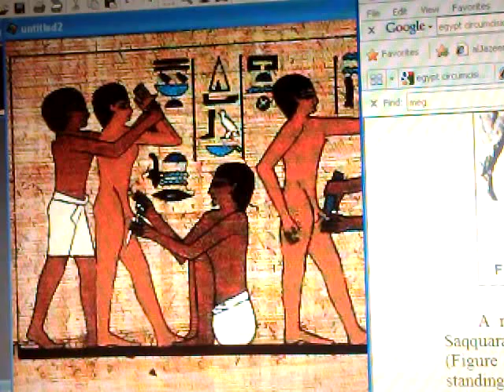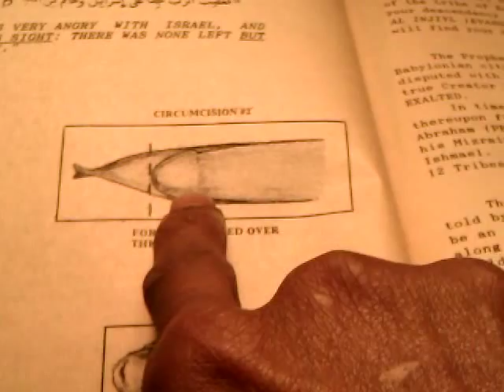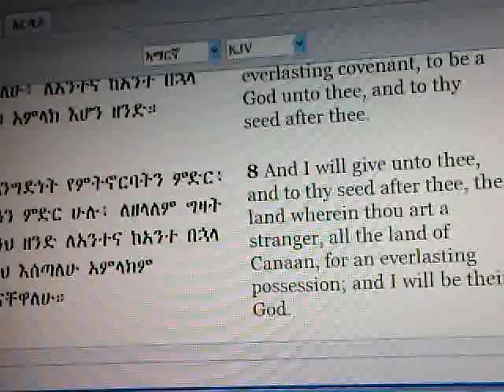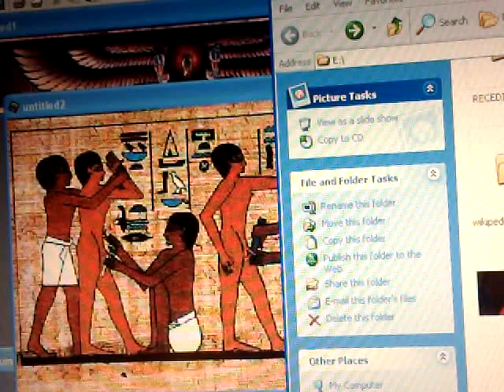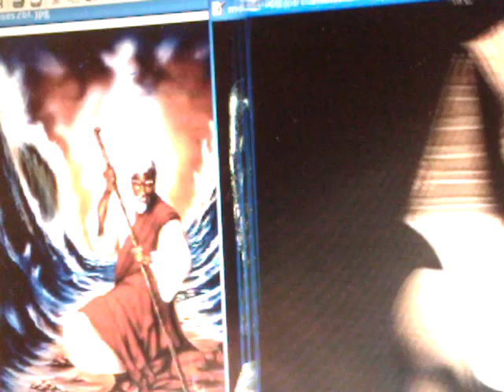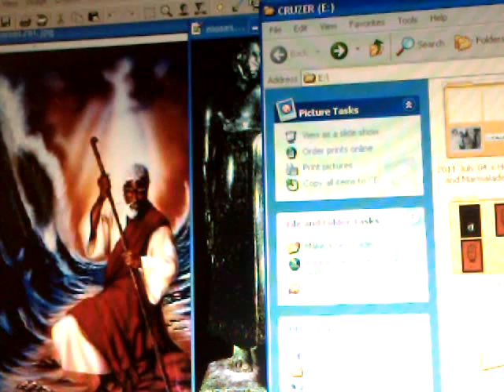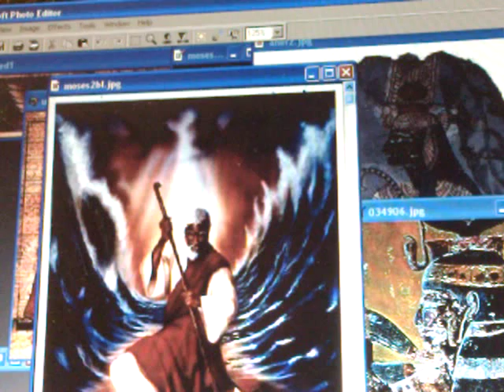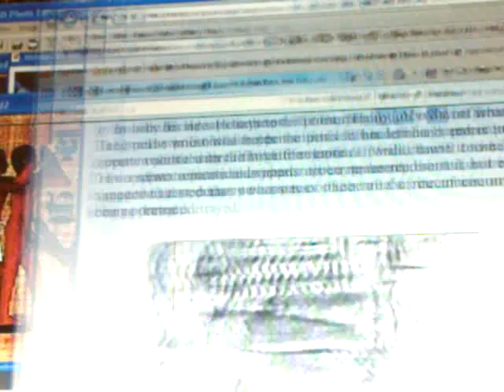From Egypt to ABRAHAM: Male CIRCUMCISION & aidshiv prevention? History, Origin & AFRICA RX.3gp